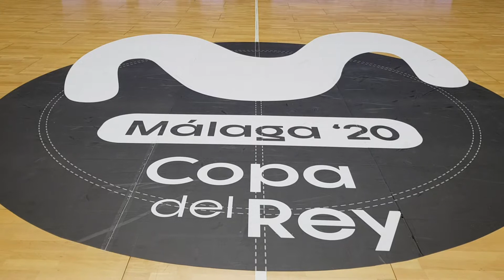Entrenamiento matinal pre 1/4 Copa del Rey vs FC Barcelona